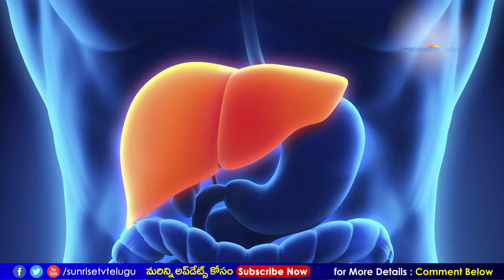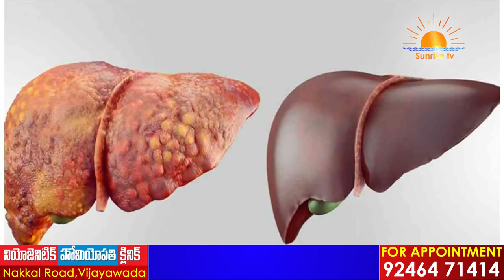Liver Problems in Telugu | Liver Treatment In Homeopathy | Dr Raza | Sunrise Tv